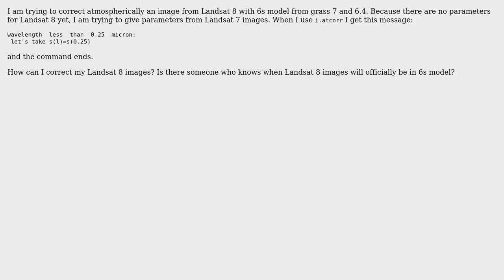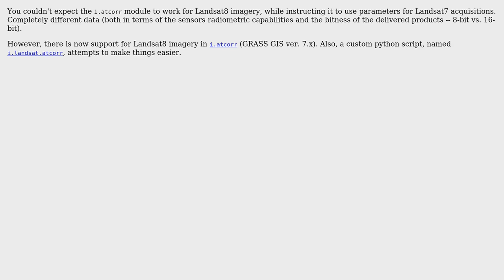GIS: How can i correct atmospherically landsat 8 images?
With thanks & praise to God, and with thanks to the many people who have made this project possible! | Content (except music & images) licensed under CC BY-SA | Music | Images & others | With thanks to user ntina user Nikos Alexandris user HDunn and the Stack Exchange Network Trademarks are property of their respective owners. You are responsible for your own actions.